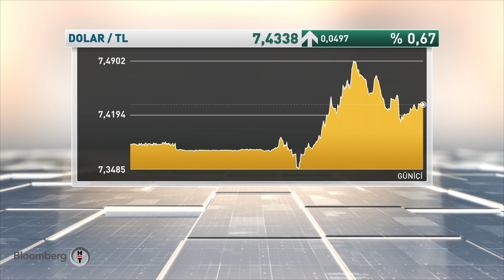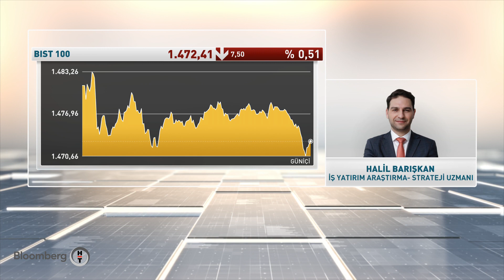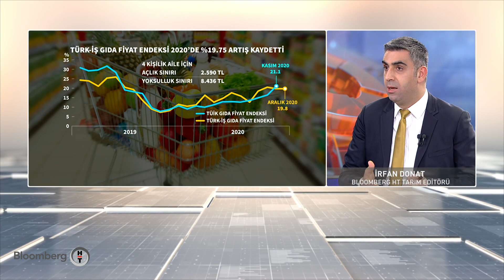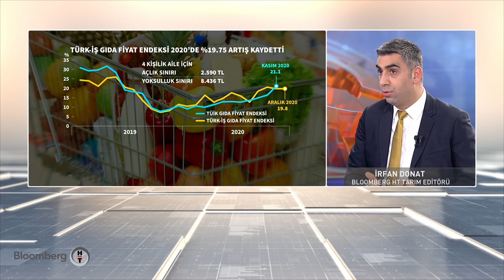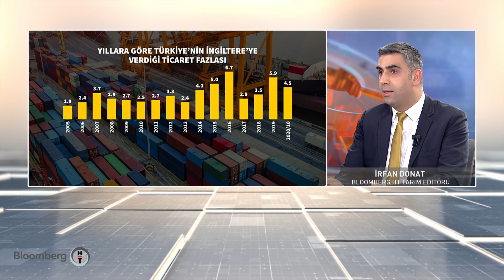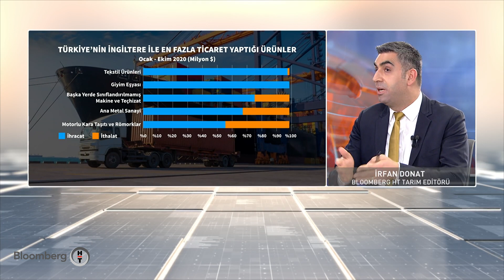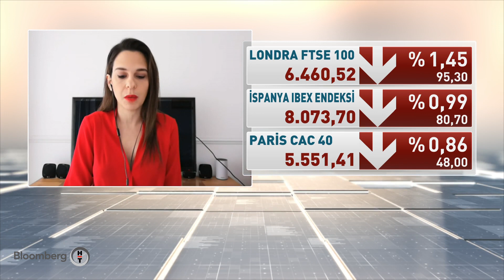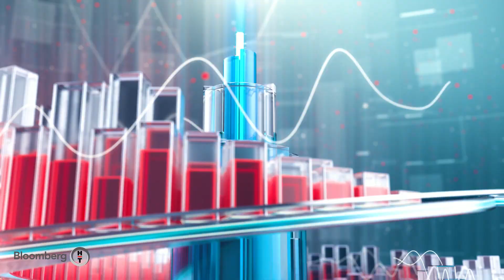Türkiye ile İngiltere STA'sının tarım ve gıda ticaretine yansıması - Finans Merkezi | 31.12.2020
Türkiye ile İngiltere STA'sının tarım ve gıda ticaretine yansıması